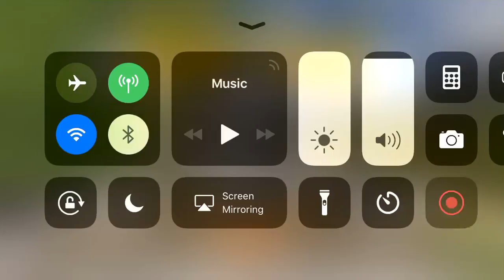Wolf Quest | episode 3